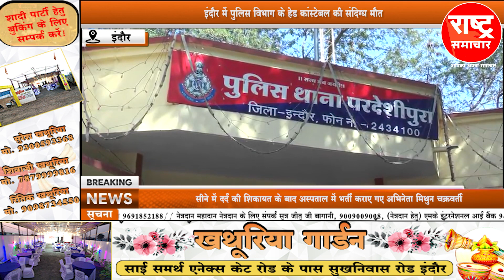इंदौर में पुलिस विभाग के हेड कांस्टेबल की संदिग्ध मौत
इंदौर में पुलिस विभाग के हेड कांस्टेबल की संदिग्ध मौत#rashtrasamachar